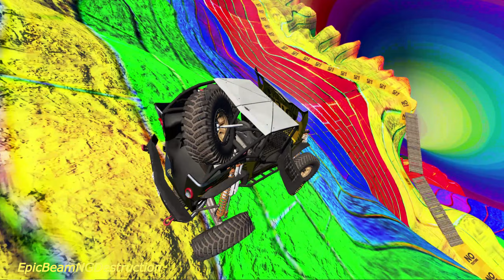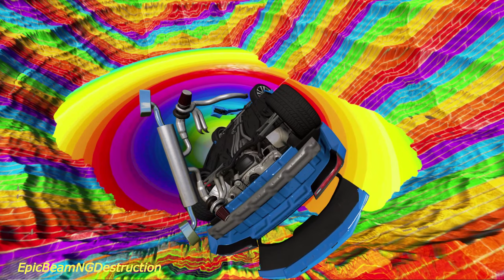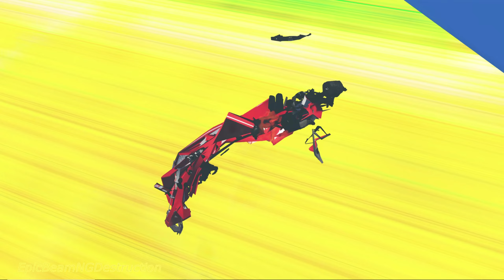Rainbow Leap Of Death Car Jumps & Car Falls Into Rainbow Vortex #3 BeamNG Drive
Vidio Title: Rainbow Leap Of Death Car Jumps & Car Falls Into Rainbow Vortex #3 BeamNG Drive